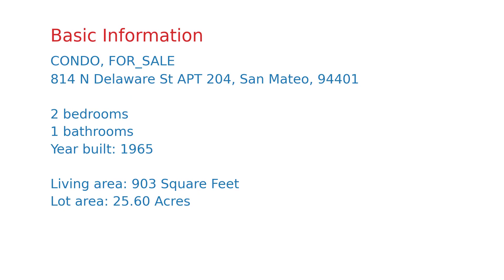$710,000 San Mateo home for sale on 2020-10-13 (814 N Delaware St APT 204, CA, 94401)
Welcome home to Woodlake: this color coordinated, friendly 2 bedroom 1 bath condominium home faces the long side of a serene courtyard, offering rest and repose along with an expansive courtyard view. Because of its first floor location, this affordable gem features laminate flooring in the living & dining rooms and hallway, with carpets in the bedroom.. Convenient extra storage, adjacent laundry room, and the whole range of Woodlake amenities make for easy living: full gym, sauna, year-round heated spa and main pool, along with four tennis courts, additional pools, playground, greenbelts and the lake make this one of the most enjoyable and serene places to live on the Peninsula!